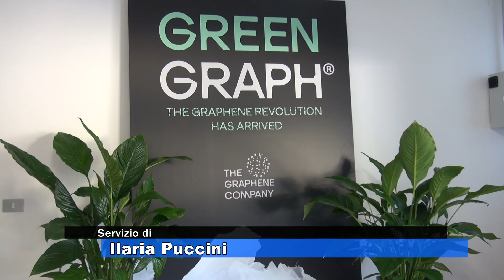L'Umbria all'avanguardia nella produzione del grafene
Di Ilaria Puccini nel Tg del 04/05/2022